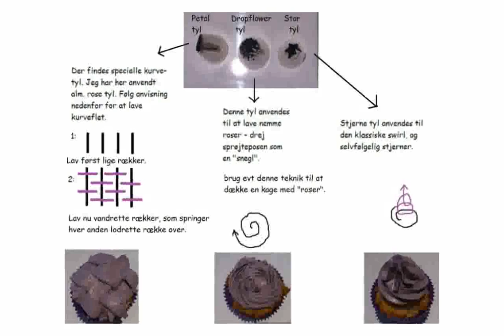Cupcake Dekoration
Best Ever Cupcake Icing Kit How-To Video
cupcake designs for beginners
cupcake decorations for wedding
cupcake decorations for graduation
cupcake decorating ideas for beginners
cupcake decorations pinterest
cupcake designs
cupcake decorations
cupcake decorating for beginners
cupcake decorating supplies
cupcake decorating ideas
cupcake decorating
cupcake decorations for easter
BAKE-A-SIN How-to's : Selbstgemachte Cupcake- und Muffin-Dekoration
cupcake decorating techniques
cupcake decorating ideas for birthdays
cupcake decorating tips
cupcake decorating ideas
cupcake decorating tutorial
cupcake decorations for nurses
cupcake decorations baby shower
cupcake decorations for birthday party